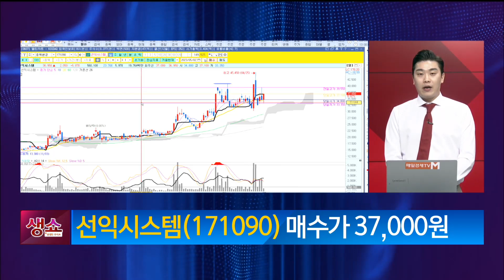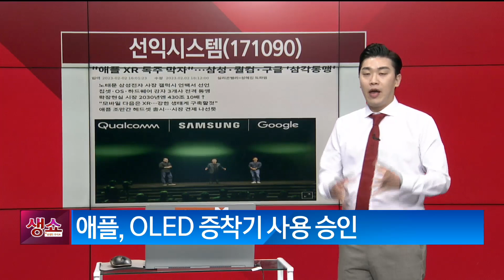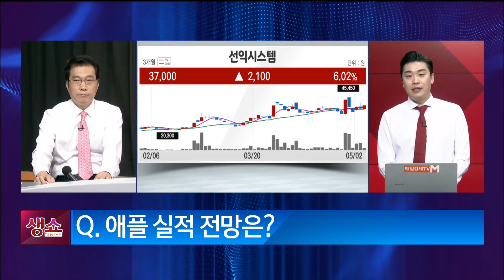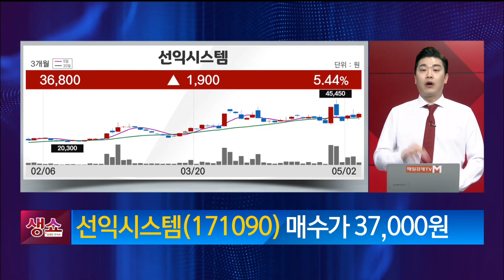[생쇼] 결국 올라갈 섹터에서 준비하자! 선익시스템 / 생쇼 김준호 / 매일경제TV